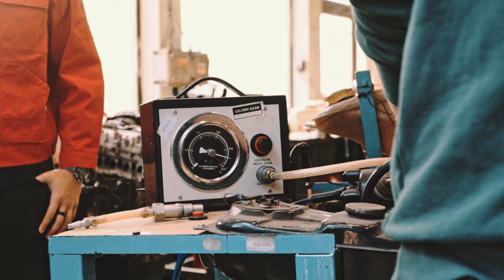Szegedi SZC Csonka János Technikum 2022